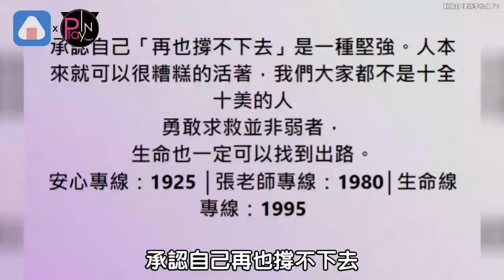艾成墜樓離世...震驚眾人 正妹律師點出關鍵引起共鳴